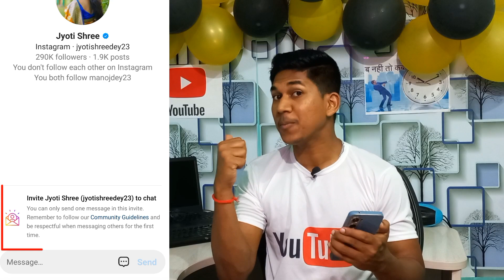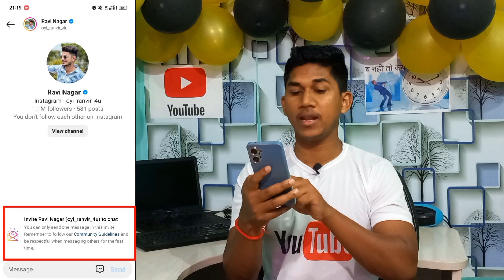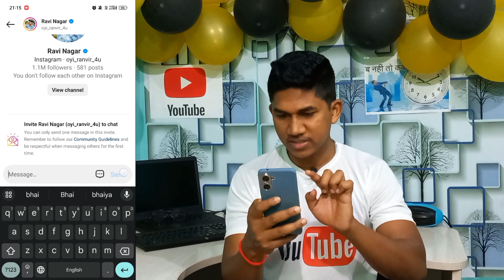Instagram Invite Sent Problem | Instagram Invite Message Problem | Send Invite to Chat Instagram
-: I am Using This all Items :-
1. Boya Mic
2. My Laptop
3. Ring Light
4. DJ Light
5. Background 3D walpaper
6. Ring Light
7. Mobile Stand
8. Hand Stand
9. Background Light
10. Good Mobile Under 10K
11. Bluetooth in Ear Earphones with Upto 60 Hours Playback
12. Smart Watch
13. Rmove back pain
14. Socks
15. AIR Pump with 2 Needle for Cycle, Football, Volleyball
16: boAt BassHeads Headphones with Mic

  Thanks
Dipu Gharami